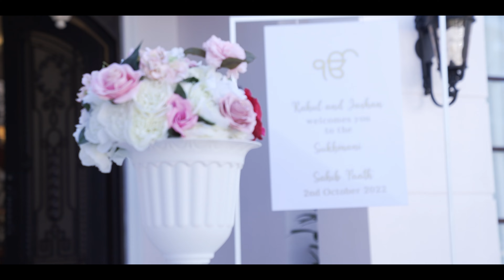Rahul & Jashan's Sukhmani Sahib Path